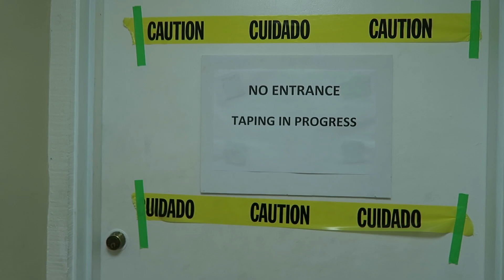My Life IS Changing! (Vlogmas: Day 17)